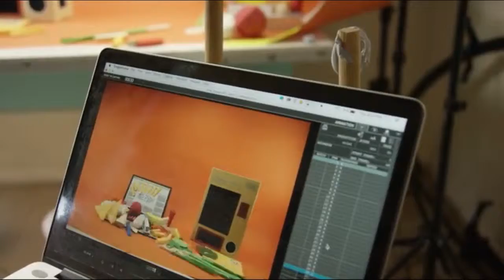5 Smart Home Gadgets to Pair with Amazon Alexa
the best Alexa-enabled gadgets around, both out now and coming soon: Amazon Echo Wall Clock. Amazon Smart Plug.  To get the best information about the product, click the link in this:

#1 HP OfficeJet Pro 8720 All-in-One Printer

#2 iRobot Roomba 671 Robot Vacuum Cleaner

#3 Philips Hue White and Colour Ambience Smart E27

#4 SONOS PLAY1 Smart Wireless Speaker

#5 Toshiba 49U5863DB 49-Inch Smart 4K Ultra-HD HDR LED WiFi TV

We are a channel that provides information about the best choice of products to take. All of these channels provide the best experience for you. Thanks.